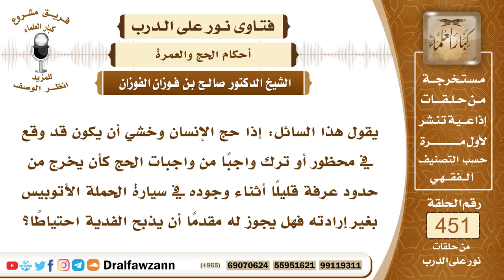6326- حكم ذبح الحاج الفدية إذا شك في حصول محظور من محظورات الإحرام - الشيخ صالح الفوزان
"6326- يقول هذا السائل: إذا حج الإنسان وخشي أن يكون قد وقع في محظور أو ترك واجبًا من واجبات الحج كأن يخرج من حدود عرفة قليلًا أثناء وجوده في سيارة الحملة الأتوبيس بغير إرادته فهل يجوز له مقدمًا أن يذبح الفدية احتياطًا؟
الجواب: الجواب: لا تجب الفدية إلا إذا ترك واجبًا من واجبات الحج أو فعل محظورًا من محظورات الإحرام أما مجرد الشك ومجرد الظن فهذا لا يوجب عليه الفدية، لكن لو ذبحها من باب التطوع أو من باب الاحتياط فلا بأس، لكنه غير واجب هذا غير واجب، إنما غلب على ظنه أو تيقن سبب وجوب ترك واجب من واجبات الحج أو العمرة أو فعل محظور من محظورات الإحرام فيهما فحينئذ تجب الفدية أو ما ينوب عنها عند العجز مثل صيام عشرة أيام.
السيرة الذاتية:
للاشتراك في قناة الشيخ صالح الفوزان

14_ الشيخ محمد أمين الشنقيطي
يتيوب

15_سماحة المفتي عبد العزيز آل الشيخ
 يوتيوب

رئيس الفريق
لمشروع كبار العلماء